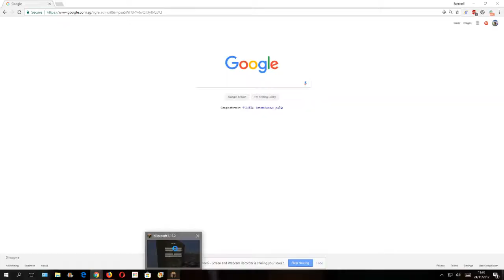Building Floor 29 Of My 16 Houses (0.8 Millennium Video Special)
Floor 29 means Twenty-Ninth Floor.